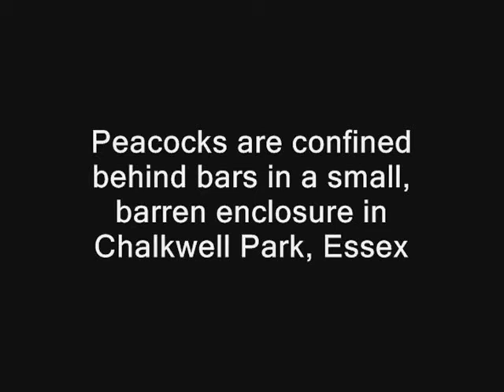Free the Peacocks